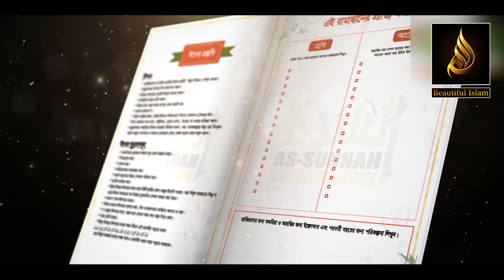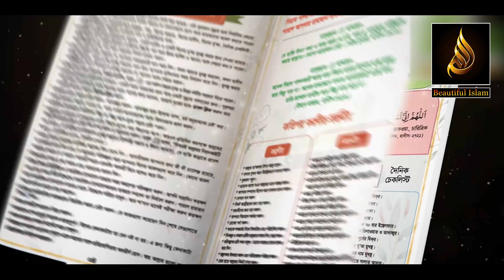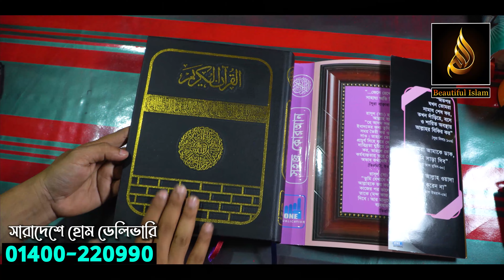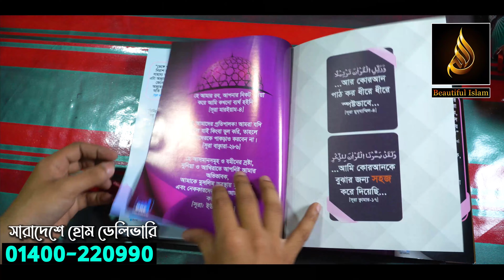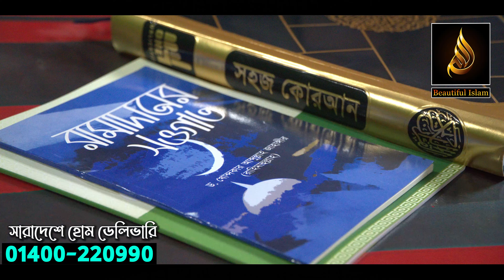আসন্ন রমাদ্বানকে ফলপ্রসু করতে আজই রমাদ্বান প্ল্যানার সংগ্রহ করুন। Ramadan planner Review.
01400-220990